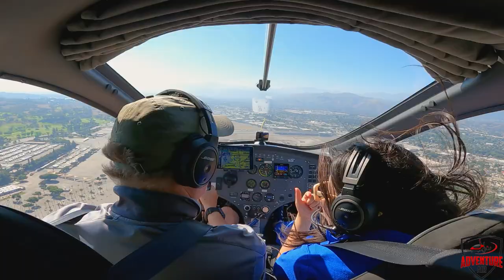50. Fashion Designer's First Gyroplane Flight!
In this video, we introduce Larissa, who is an LA fashion designer. She runs a family owned clothing line rooted in bright colors and nostalgic style. She is in for the ride of her life in the AutoGyro Cavalon with Henry as they fly to Brackett Field, over Puddingstone Lake and get a bird's eye view of Raging Waters. Follow her on Instagram: @miracleeye  and on Youtube: @miracleeye9100

for more information on flights and lessons!